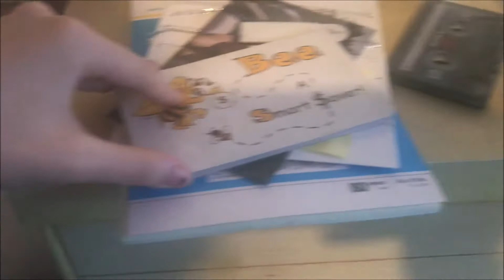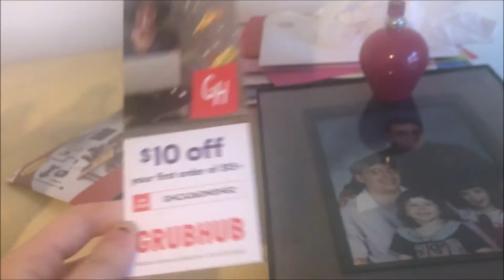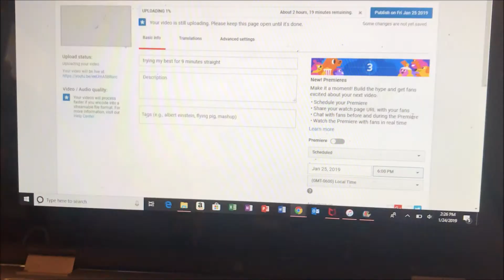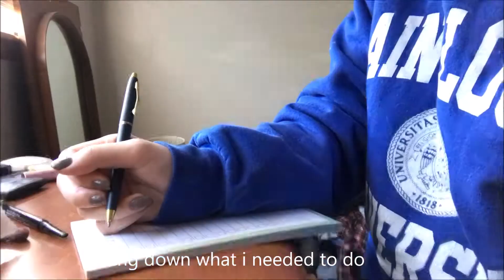getting things done (cleaning, organizing, etc)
ps: i noticed that if i talk when the camera is facing away from my face, it sounds so quiet so it's kind of mumbled which i've never noticed before (the mumbling part at least) so i gotta work on that. but here's my first video in 2 weeks!